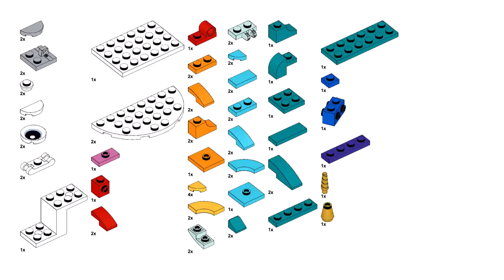BUTTERFLY Lego creator 31140 ideas How to alternative build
How to build a butterfly with Lego Creator 31140 set? In this video there is an instruction for an alternative building with Lego 31140 set Magical unicorn